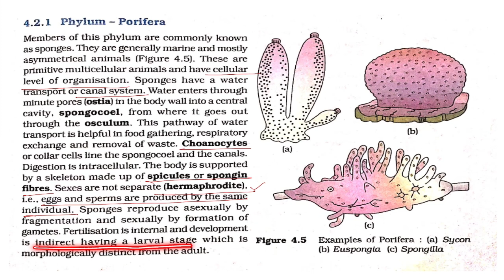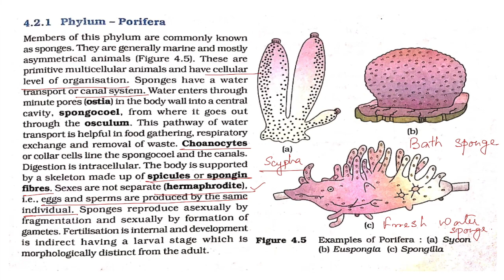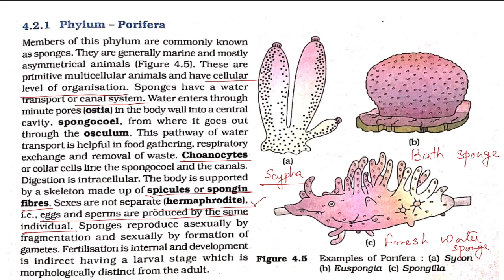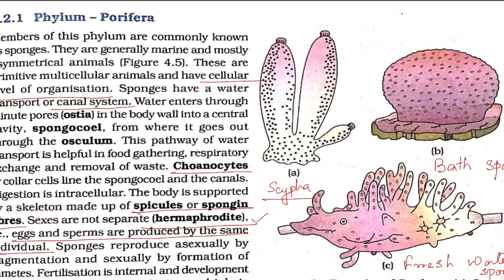PHYLUM PORIFERA NEET BIOLOGY HS NCERT